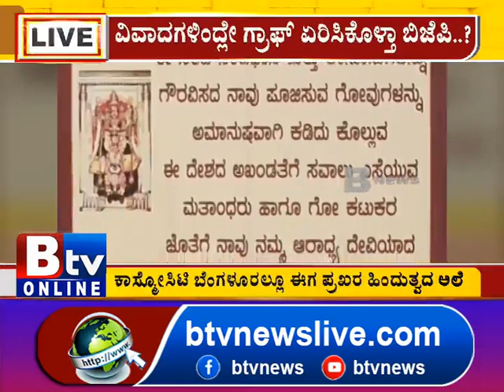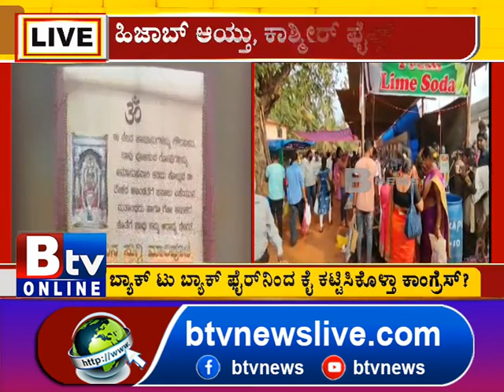Rijwan Harshad - ಹೈ ಕೋರ್ಟ್ ತೀರ್ಪು ಕೊಟ್ಟಿದ್ರು ಸಾಕಷ್ಟು ಜನರಿಗೆ ಸಮಾಧಾನ ಆಗಿಲ್ಲ..!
Btv News Kannada : Rijwan Harshad - ಹೈ ಕೋರ್ಟ್ ತೀರ್ಪು ಕೊಟ್ಟಿದ್ರು ಸಾಕಷ್ಟು ಜನರಿಗೆ ಸಮಾಧಾನ ಆಗಿಲ್ಲ..!